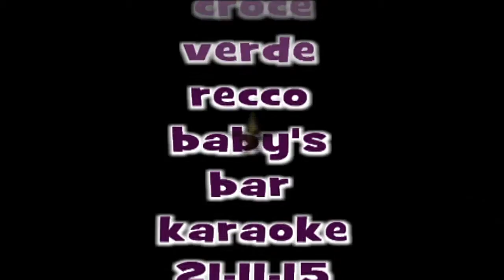CROCE VERDE RECCO BABY''S BAR KARAOKE NOVEMBRE 2015